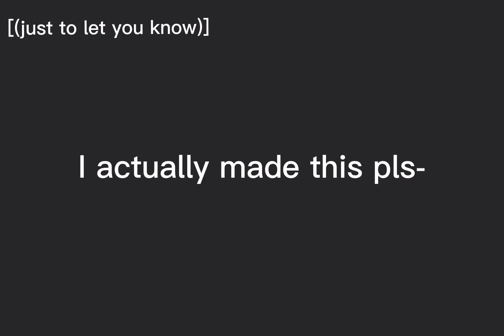♡This is my little drawing! :D ￼|| emilyxbubbles!!